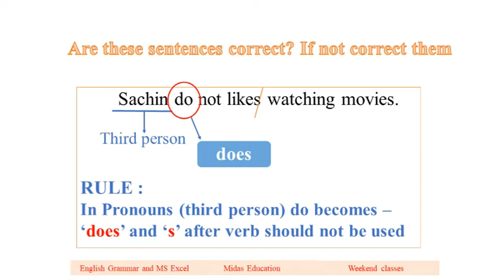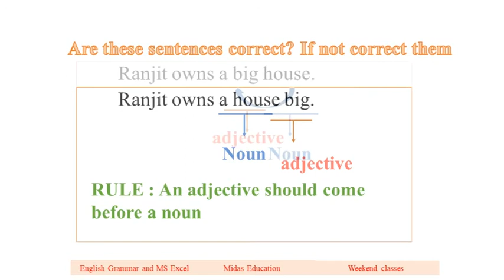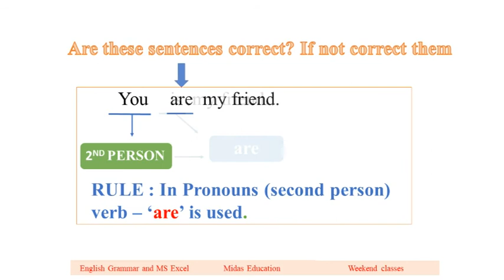Are you good at English Grammar? Quiz to test basics. Tips, rules of Sentence formation & pronouns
English Grammar Quiz/Questions with answers with explained rules
Tips on how and when to use adjectives and nouns
When to use do, does, did in question form?
Usage of pronouns whether its 1st person, 2nd person or 3rd person
How pronouns are used in question form
Which auxiliary verbs to use in Pronouns